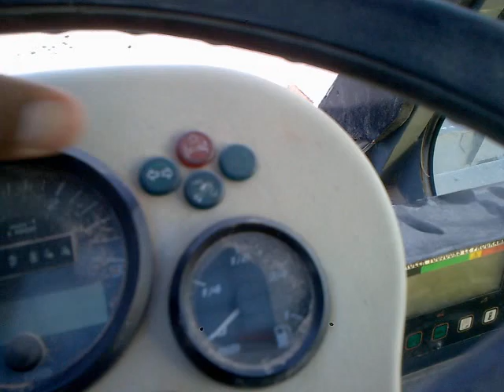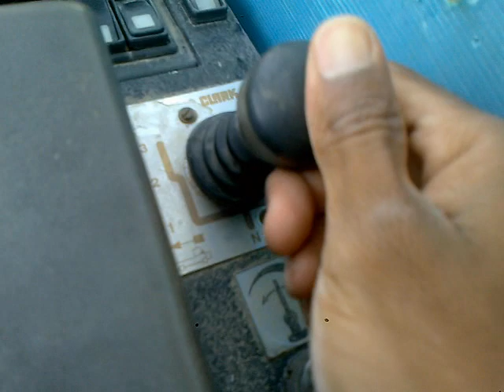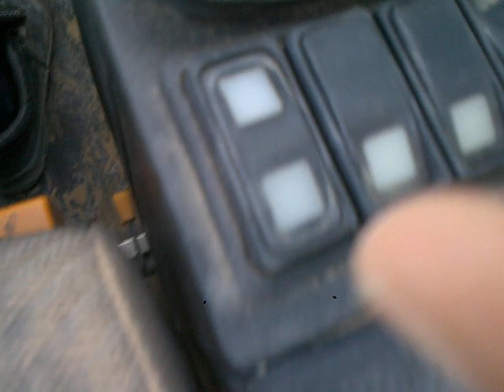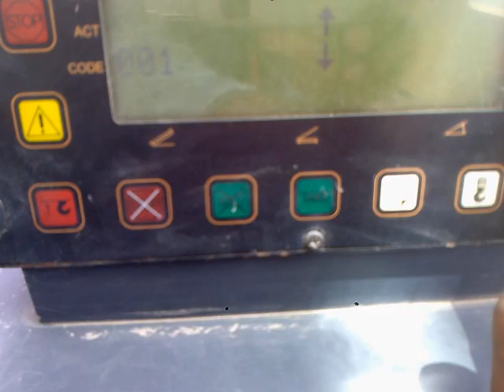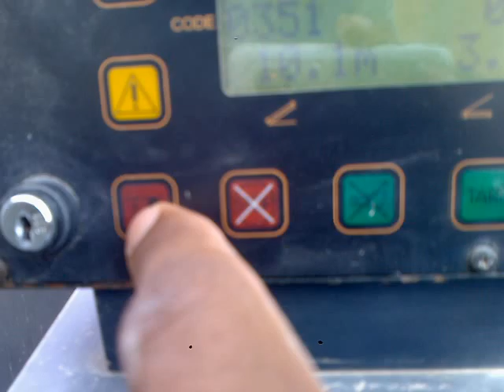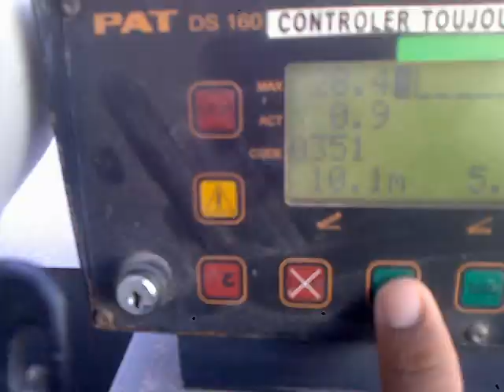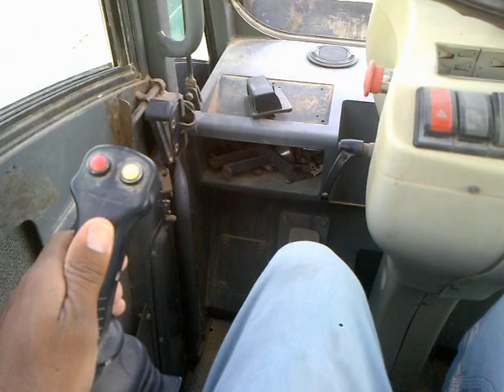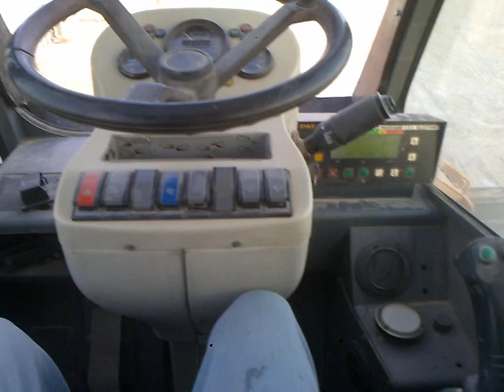شرح طريقة العمل برافعة Locatelli GRIL 60t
رافعة lOCATELLI